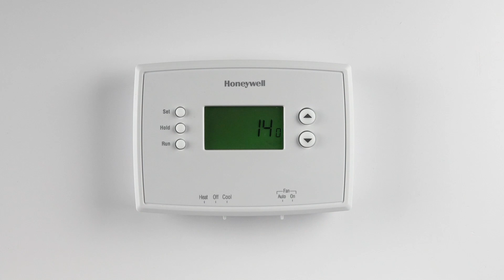Honeywell Home RTH2300 Thermostat Advanced Programming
This video covers entering and navigating advanced programming for the Honeywell Home RTH2300 thermostat. Learn how to optimize your system, and adjust specific settings.